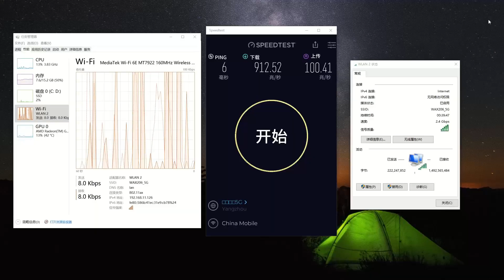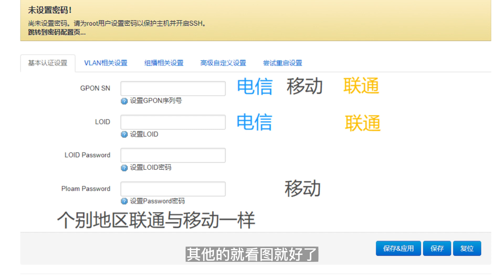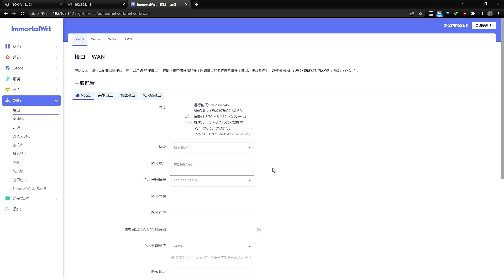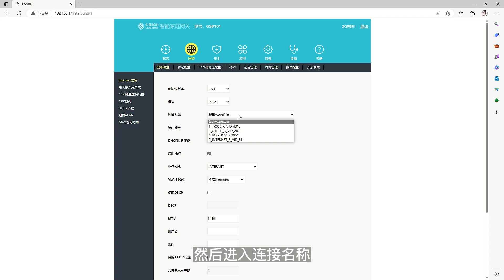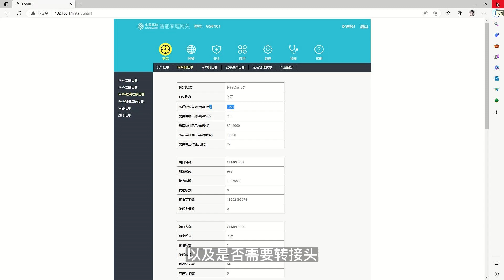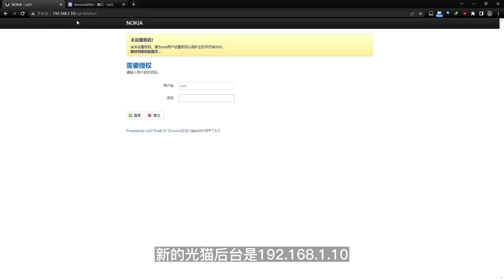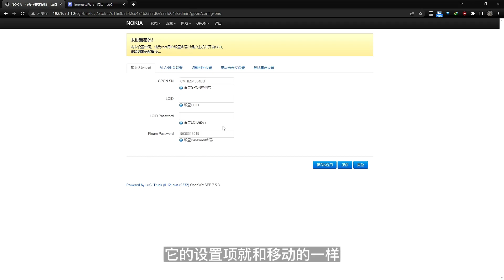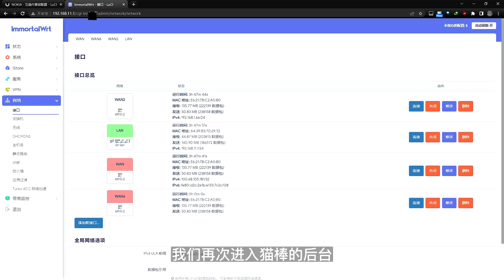小白换2.5G光猫教程 | 全屋2.5G顺带外网提速到1200Mbps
视频中交换机是山寨的，目前只建议兮克8口的
猫棒诺基亚的，50元以内搞定，刷机看我之前的视频
路由器网件wax206，300元左右，刷机看我之前的视频
全套方案完美了吧~

00:00 能换吗？
01:13 更换思路
01:58 抄老光猫数据
06:15 设置新光猫
08:21 总结